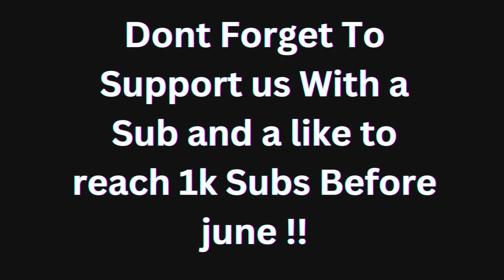Hikaru's Calculating Vs You Calculating !!!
Hikaru Calculating
Hikaru
Hikaru Nakamura
Magnus Carlsen